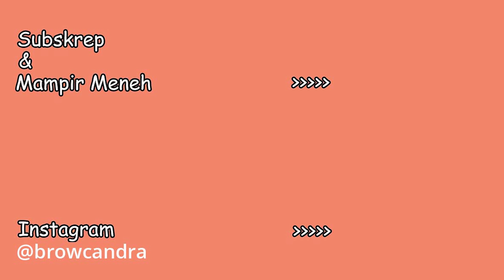BULE CANTIK ANGGOTA CLUB VESPA ANTIK !!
Bagaimana sih kalau bule dagelan, apakah sama seperti kita di indonesia!
Mari sama sama kita lihat perbedaan nya di Vlog ini.

Follow akun instagram kami di :
Grazie..